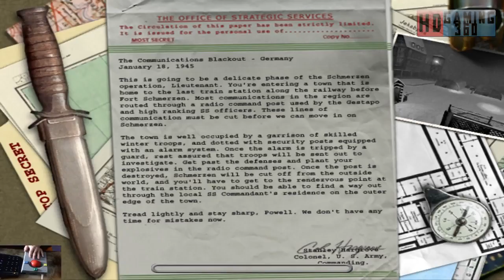Medal of Honor Allied Assault Gameplay Walkthrough Part 61